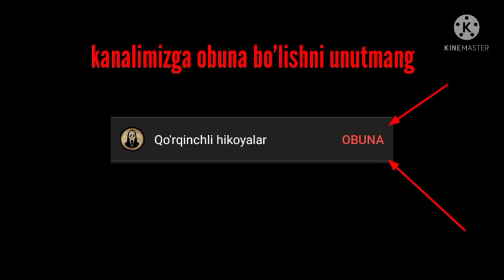ORQAGA QARAMA | Qo'rqinchli animatsion hikoya | horror cartoon | qo'rqinchli animatsion multfilm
Xech qachon orqaga qaramang. Yo'qsa u yetib oladi.
Yangi qo'rqinchli hikoya
IJRO QILDI: Yunusbek Sobirov